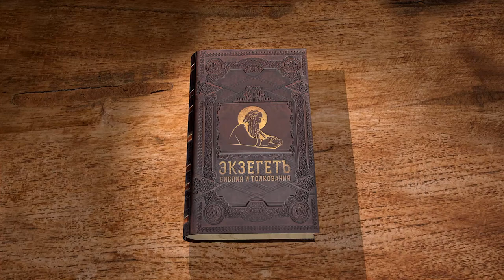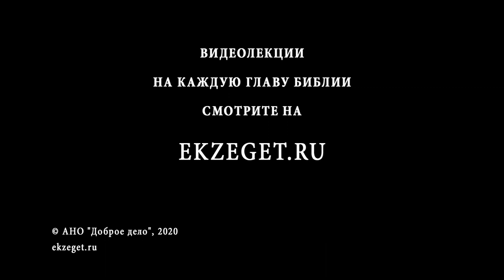Книга Иисуса Навина. Глава 21. Андрей Десницкий. Ветхий Завет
Устроение земли завершается выделением городов убежища, а устроение Божьего присутствия на ней завершается выделением городов для священников, где левиты, не имеющие собственного надела земли, могли бы жить в то время, когда они не служат при Скинии.